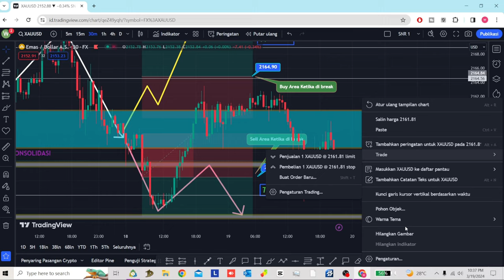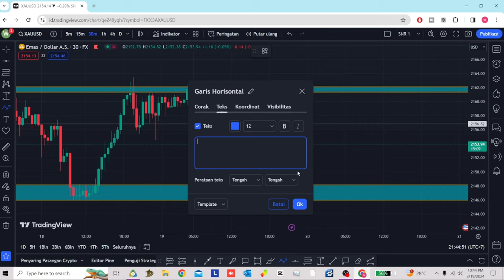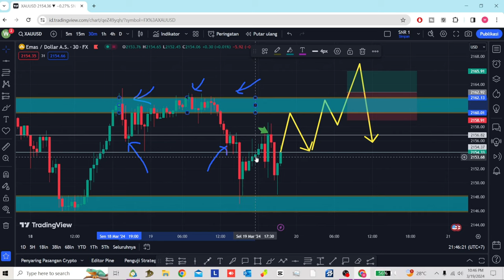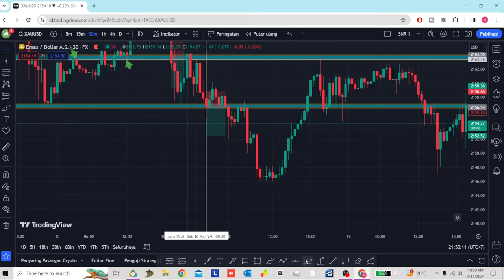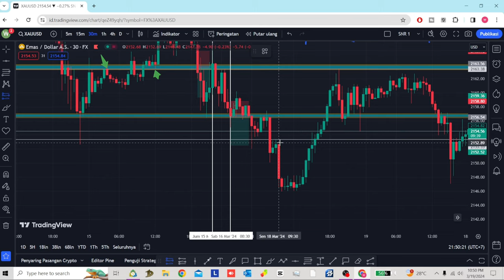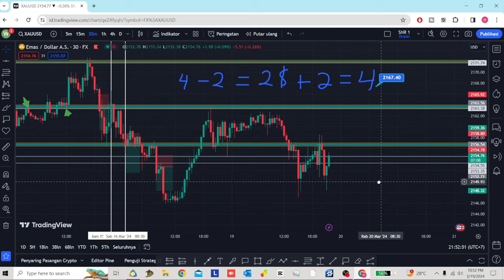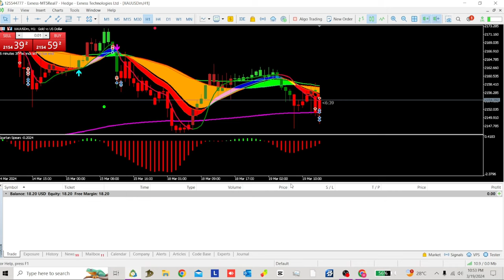Strategi Support dan Resistance 80% Profit per day - Forex! Gratis 1000% Ilmu Praktis! BUKTI NYATA!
Karna banyak yang tanya :
Tentang Info Broker Spread Rendah Terbaik yang saya pakai (Saya Pakai akun yang Zero Spread / Raw Spread ) :

INFORMASI PENTING!

Konten yang disediakan di Channel ini hanya untuk tujuan informasi dan tidak dimaksudkan sebagai nasihat investasi. Berdagang dan berinvestasi di pasar keuangan memiliki tingkat risiko yang tinggi dan mungkin tidak cocok untuk semua investor. Penonton Channel ini sepenuhnya bertanggung jawab atas keputusan investasinya sendiri dan harus berkonsultasi dengan penasihat keuangannya  sebelum mengambil keputusan investasi apa pun.